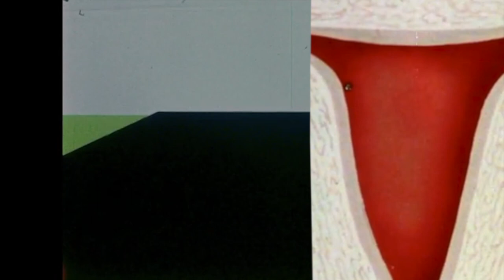White Woman - Fred Lane